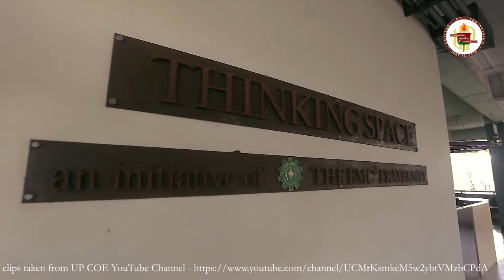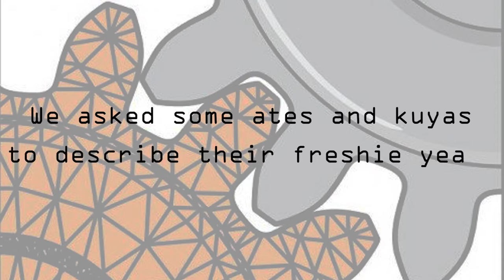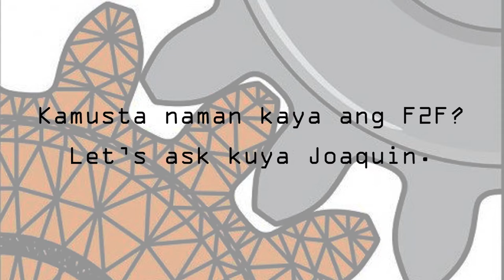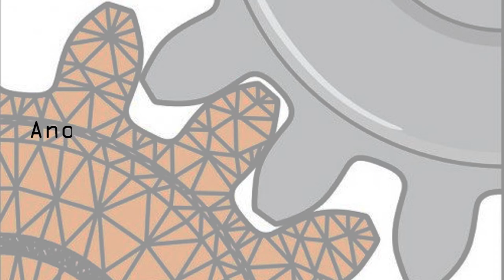WelcoME HoME - UP Diliman Department of Mechanical Engineering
If you are a DME freshie and haven't joined the following groups yet, request to join through the following links:

For more information and updates on the UPD Department of Mechanical Engineering, like and follow the following pages: